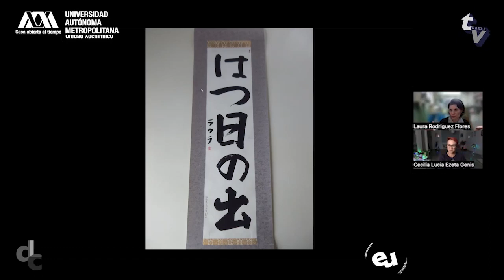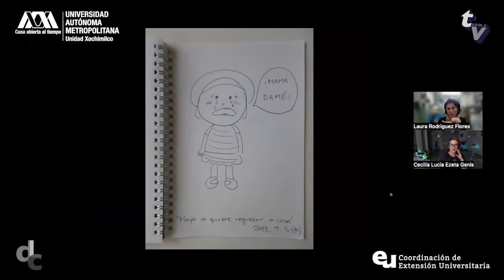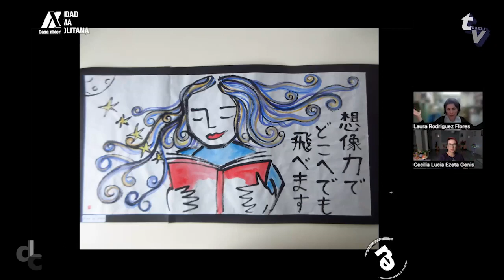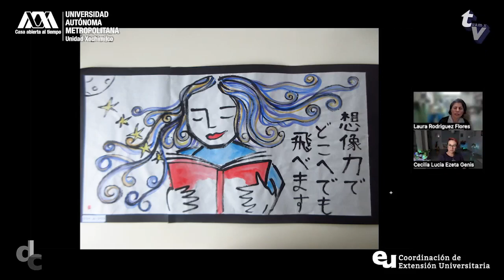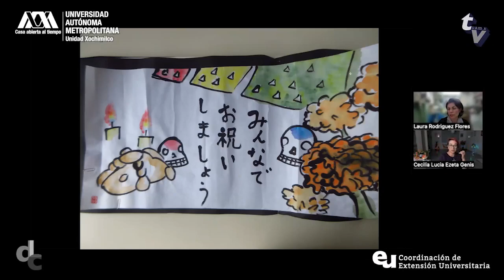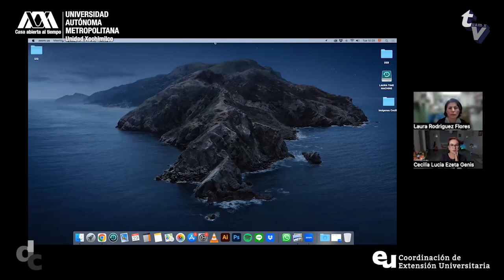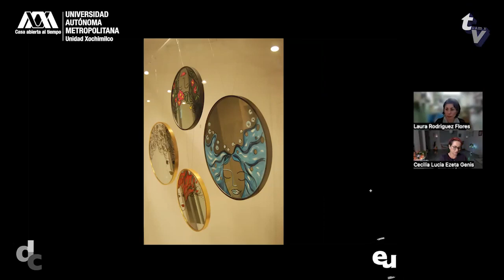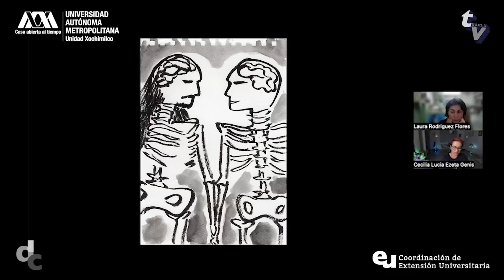Ilustración, desde Japón. Laura Plattard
Laura Plattard es egresada de la Licenciatura en Diseño de la Comunicación Gráfica de la UAM-X y reside en Japón. Nos comparte sobre la fusión de culturas que se conciben en su obra y cómo mantiene el vínculo con México a través de la escucha de un programa de radio que dispara imágenes en su cabeza, convirtiendo un discurso que ha sido reconocido con una exposición en galería virtual, producto de estos tiempos de encierro por la pandemia, en la Embajada de México en Japón.